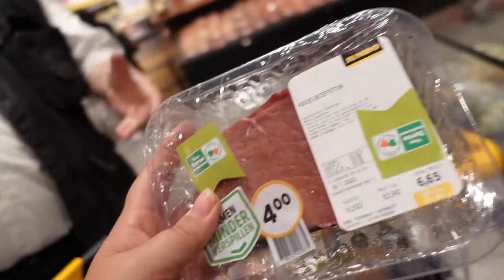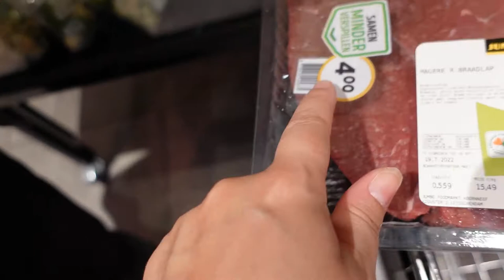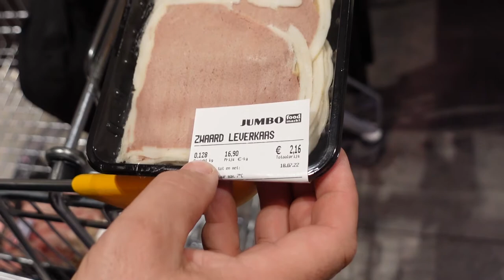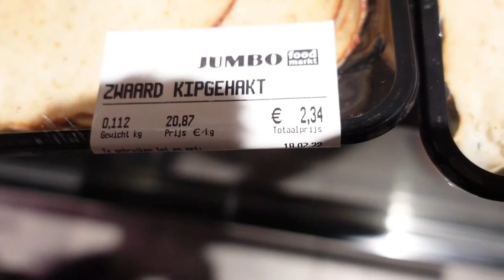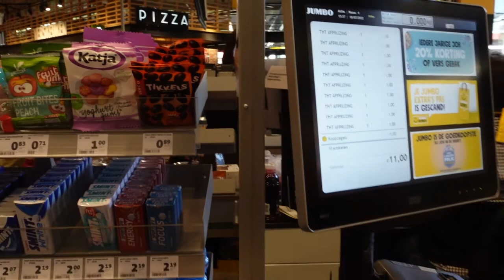Onboxing van de grip | Naar de Mall shoppen